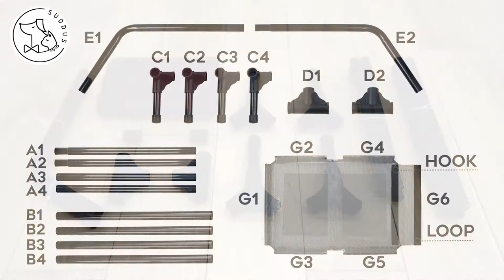SUDDUS Elevated Dog Bed Assembly Instruction M/L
🦴SUDDUS Elevated Dog Bed M/L🦴
This is a video to help you install the dog bed.

AMAZON STORE ‣
MUSIC   🐾
‣In to a nap
SUDDUS RAISED DOG BED 🐾

This pet bed comes in three sizes and three colors:
M/ L/ XL
Navy blue/ Burgundy/ Space grey

M(30*23.6*6.3inch) dog bed is suitable for small dogs: Corgi, Miniature, Schnauzer, Beagle, etc. It can bear less than 100 pounds.

L(36*30*7inch) is suitable for dogs such as Husky, Shiba Inu, Border Collie, etc. It can bear over 100 pounds.

XL(48*36*9inch) model dog bed is suitable for large dogs such as Rottweiler, Golden, Retriever, German Shepherd, etc. It can carry 150-180 pounds.

We have 24/7 online services.